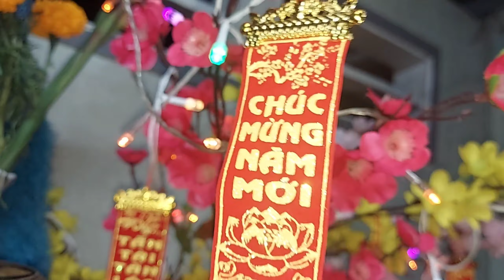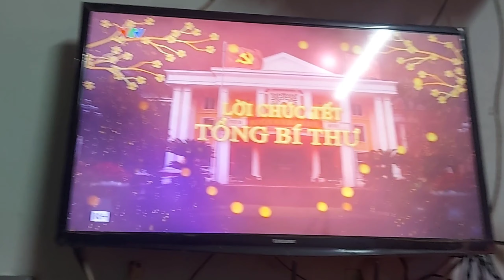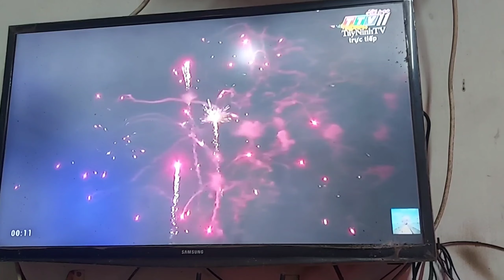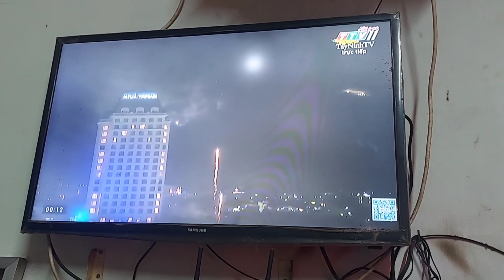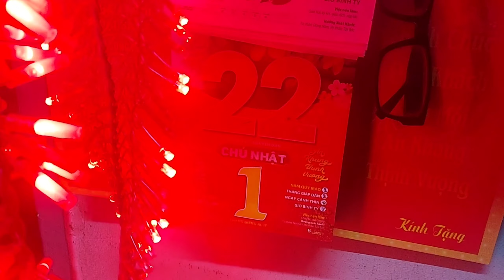NHÀ TÔI ĐÓN GIAO THỪA NĂM QUÝ MÃO 2023